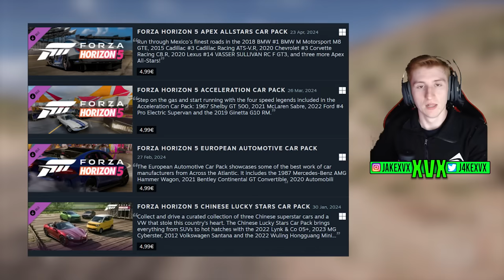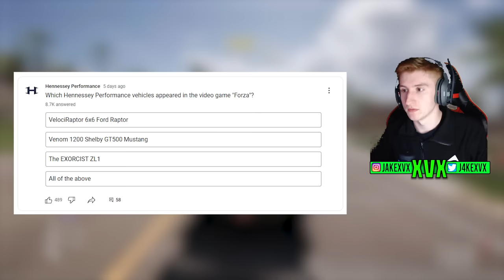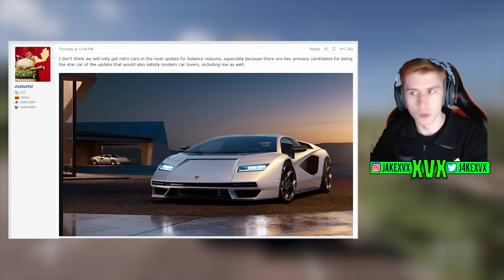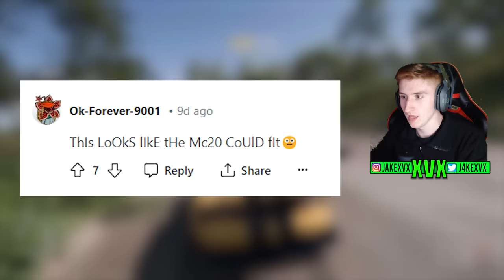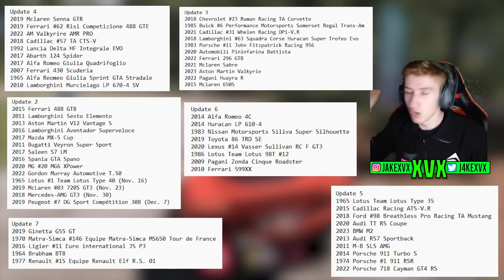Forza Horizon 5 - Upcoming New Cars Could Be Insane!